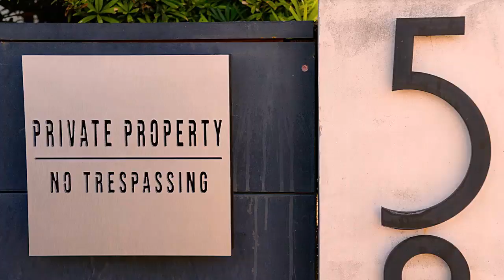Silver vuelve a ver a Kreese después de 34 años.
Cobra Kai. (Temporada 4 - 2021)